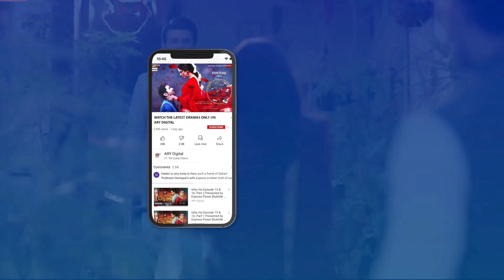Irtiza Nahi ! Sirf " Chote Agha " Berukhi Episode 16 - Presented By Ariel | Junaid Khan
"Two people with good hearts meet and fall in love"

Story of simple girl and a rich boy who fell in love with each other. Despite from different backgrounds and family pressures Irteza and Sabeen wants to marry each other.

Cast:
Hiba Bukhari,
Junaid Khan,
Nazish Jahangir,
Saba Hameed,
Usman Peerzada,
Noor-Ul-Hasan,
Hasan Ahmed,
Rehan Shaikh,
Iffat Omar,
Nida Mumtaz,
Rehma Khalid,
Anita Camphor and others.

Watch Berukhi Every Wednesday at 8:00 PM Only on ARY Digital